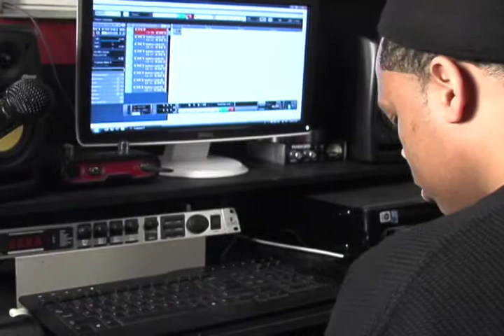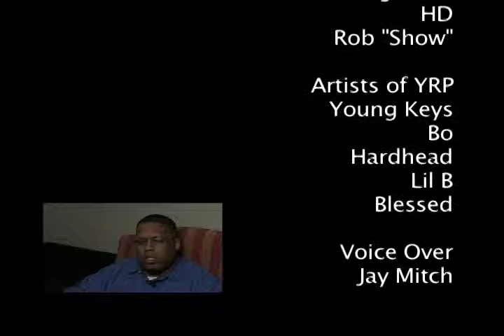Documentary of Indie-Music Label Young Redd Productions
Young Redd Productions is an independent Label in Dallas, TX.  The label is full of talented rappers and singers.  They are dedicated to making not just good music but great music.  They are destined for greatness.  The doc. shows the music artists passion and determination to be successful in this music biz.